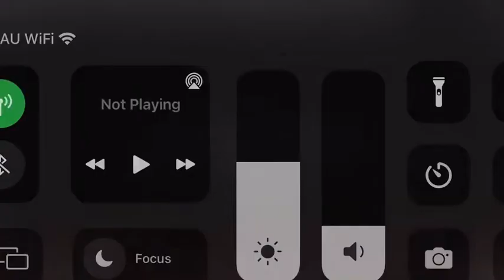20th Century Fox Home Entertainment (1999-2006?) International Remake V5.5 (Widescreen)